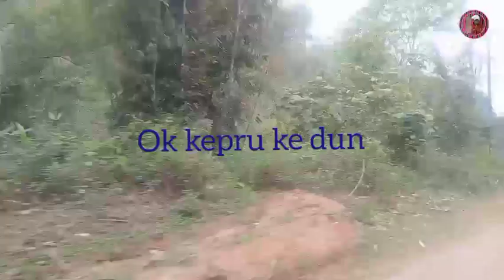Karbi lankpi ok kepru